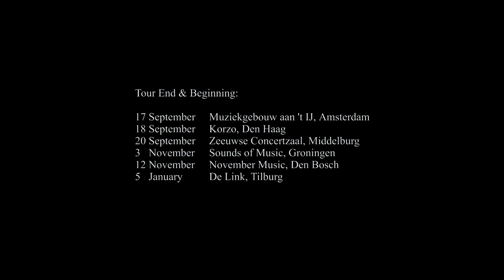Dialogue - Alexander Raskatov + Tomoko Mukaiyama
End and Beginning ( installation performance )

Concert tour in Nederland
17 Sept.   Amsterdam, Muziekgebouw aan ’t IJ (première)
18 Sept.   Den Haag, Korzo
20 Sept.   Middelburg, Zeeuwse Concertzaal
3 Nov.   Sound of Music, Groningen
12 Nov.   Grote kerk, ’s-Hertogenbosch (November Music, festival)
5 Jan.   Tilburg, De Link

Artistic team
Tomoko Mukaiyama     artistic director
Alexander Raskatov     composer
Reinier van Brummelen     light installation
Yutaka Endo LUFTZUG           technical director
Yuji Tsutsumida     sound engineer
Yayoi Manabe      production assistant

Musician
Tomoko Mukaiyama     piano
Niels Meli                       percussion
Quirijn van Regteren Altena   contrabass
Cody Takacs                  contrabass
Louis van der Mespel     contrabass
Dominique Chabot     contrabass
João Marcelino      contrabass
3 Master students, Conservatorium Den Haag
Pedro De Elvas Raposo                         contrabass
Andrea Dettori                                        contrabass
Goncalo Feijao                                       contrabass

Tomoko Mukaiyama Foundation                       production